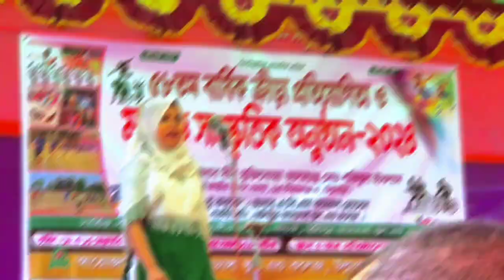School Programme Coming Soon...2024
অলিপুর আমডাঙ্গা স্কুল এন্ড কলেজ
বার্ষিক ক্রীড়া প্রতিযোগিতা ২০২৪ সাংস্কৃতিক অনুষ্ঠান।